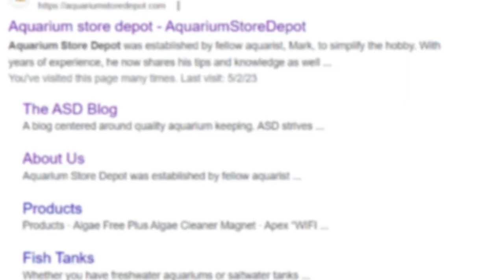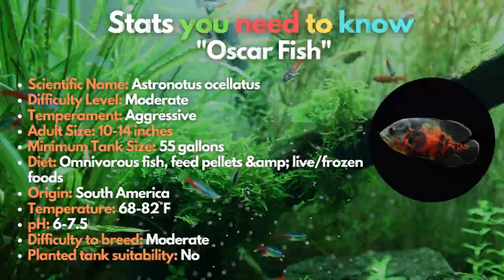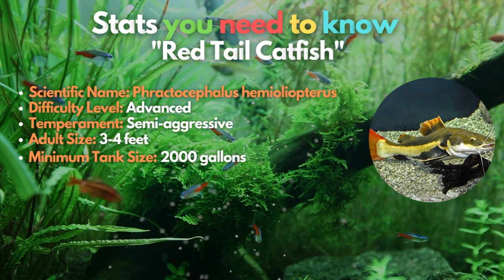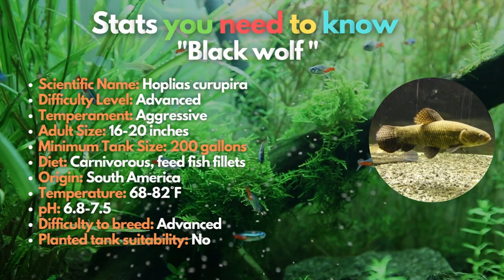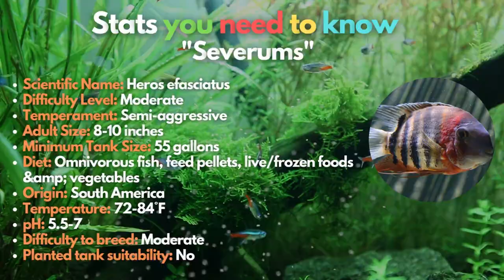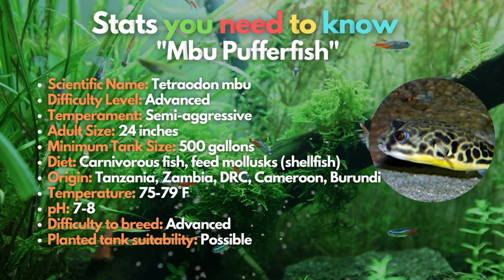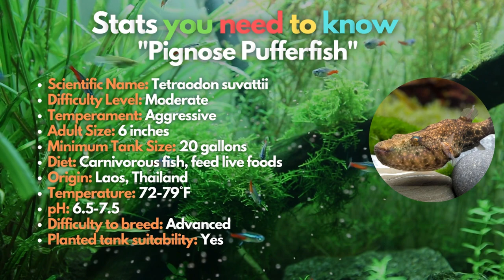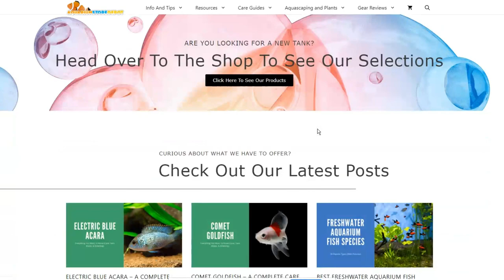The Top 15 Most Aggressive Freshwater Fish 👊 (And 4 To Avoid)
Are you looking for the Most Aggressive Freshwater Fish? Take a look at the top 15 Freshwater Catfish that will light up your aquarium. From the mean Wolf Cichlid to the majestic Arowana, we've got you covered! Learn about their ideal habitat, diet, and breeding habits. Find out which of these aggressive fish are best for your tank!

Whether you're a seasoned aquarist or a beginner, this video is a must-watch for anyone interested in keeping these fish.

Timestamps:
00:00 Introduction
01:05 What Is An Aggressive Fish
01:53 Temperature Classifications
02:18 Wolf Cichlid
02:50 Jaguar Cichlid
03:35 Red Devil Cichlid
04:04 Silver Arowana
04:31 Texas Cichlid
05:03 Oscar Fish
05:41 Jack Dempsey
06:13 Red Tail Catfish
06:48 Vampire Tetra
07:35 Black Wolf
08:08 Severum
08:37 Freshwater Stingray
09:09 Green Terror Cichlid
09:40 Mbu Pufferfish
10:10 Pignose Puffer
10:38 Aggressive Fish To Avoid
10:49 Piranhas
11:15 Goliath Tigerfish
11:40 Alligator Gar
11:59 Paroon Shark